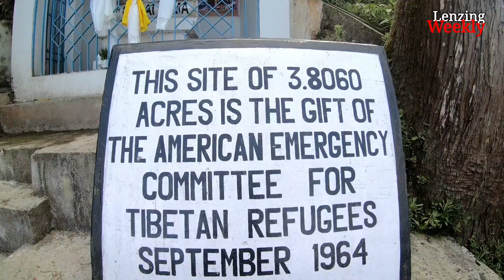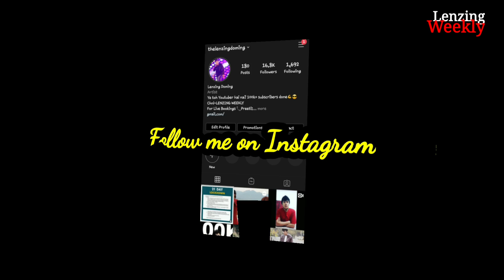Recreating Kasto Mazza (Paarineeta) in Darjeeling West Bengal 😊 | Lenzing Doming Weekly